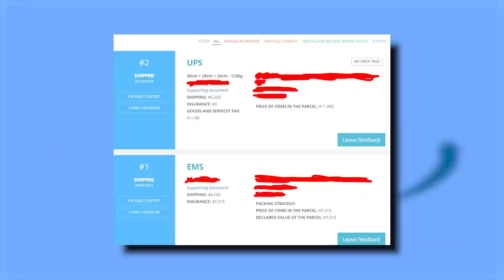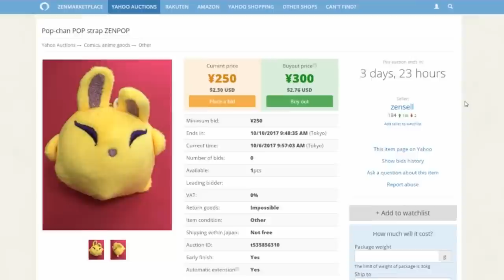Top 5 Saddest Moments In Bleach...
What are your Top Saddest Moments in Bleach?

- Bleach Analysis
- Bleach Discussions

SOCIALS